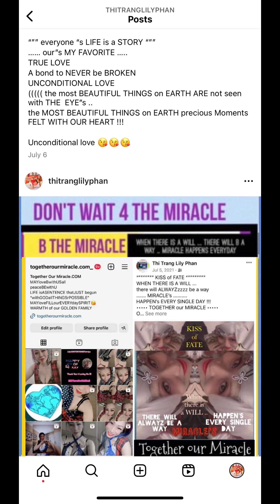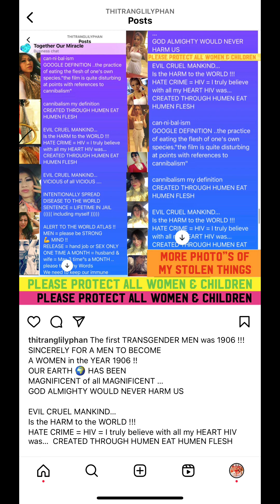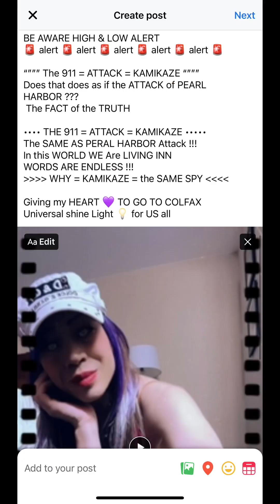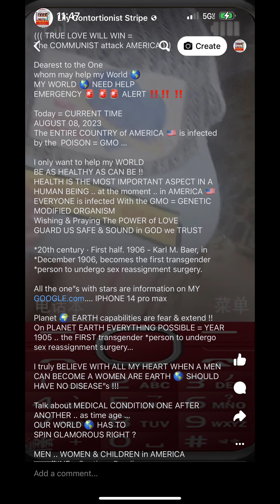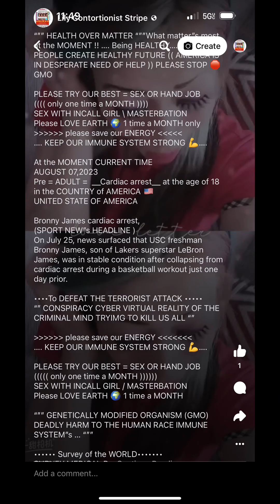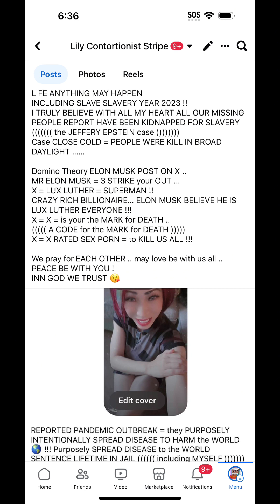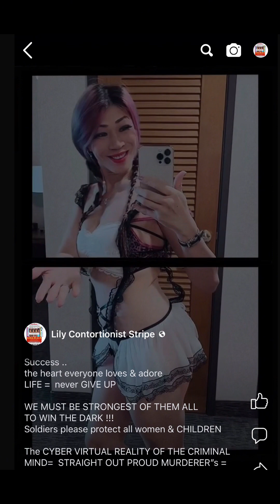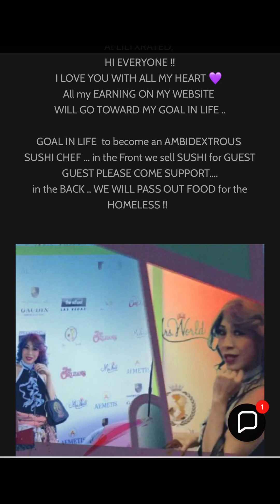THErussianPOISONtheINNOCENTStheNAZIStrying takeOVERtheWORLDtrueLOVEwillWINtheCOMMUNIST attackAMERICA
TRUE LOVE WILL WIN =
The COMMUNIST attack AMERICA
If we knew our World is being under ATTACK ???
As 4 me = MY PROMISE TO MY EARTH 🌎
I will FIGHT MY EVERY LAST BREATH 4 the RIGHT of the WAY

The VISION”s around us
BRING TEAR”s to our Eyes
All around us are SECRETS & LIE
EVERYTHING IN MY RECORDING & in my WRITING is the TRUTH & NOTHING BUT THE TRUTH = I oath in the COURT of LAW

MR Xi Jinping
You are the one with the capability to save my
Whole ENTIRE PLANET 🌎 EARTH
I know you will be in the LIGHT 💡 with us Once you DISCOVER the TRUTH of all TRUTH

Russia is your worst Enemy
RUSSIA HAS ALWAYS DISLIKE YOU
YOU ARE THE BOARDER LINE OF RUSSIA
In the COUNTRY of RUSSIA
have no COAST LINE = NO OCEAN
Russia INVADE SWITZERLAND
during the TIME MR BILL CLINTON
((( 42nd PRESIDENT of the UNITED STATE

THIS INFORMATION ON GOOGLE
MR BILL CLINTON NAME = William Jefferson Clinton is an American politician who served as the 42nd president of the United States from 1993 to 2001. A member of the Democratic

Ebola started the TIME = SWITZERLAND was being UNDER ATTACK

EBOLA = A virus that causes severe bleeding, organ failure, and can lead to death.
Humans may spread the virus to other humans through contact with bodily fluids such as blood.

THIS ARE ALL EVIL MAN KIND = the spread of EBOLA
similar to the SPREAD COVID -19

COVID -19 is proven to Be MAN MADE FROM A LABATORY

THE RUSSIAN POISON THE INNOCENTS
THE NAZIS TRYING TO TAKE OVER THE WORLD …

TRUE FACT= HITLER .. NAZIS .
is the SAME TIME ZONE .. same age as
OUR FIRST PRESIDENT
MR GEORGE WASHINGTON

My ps. I love you LETTER
If I am gonna DIE = I will want to DIE BEAUTIFUL

THE RICH POLITICAL POLITICIANS ARE MURDERER”s
COLD HEARTED MASSACRE MURDERER”s
the COMMUNIST
The GOVERNMENT is being CONTROL by the COMMUNIST

INFLATION is SILENT MURDER 4 us all
((( CYBER VIRTUAL REALITY OF THE CRIMINAL MIND TRYING TO TAKE OVER THE WORLD )))

MY WORLD 🌎 NEED HELP
EMERGENCY 🚨 🚨🚨 ALERT ‼️‼️‼️

Cheers to BLESS BEAUTIFUL DAY EVERYDAY
I only want to help my WORLD
BE AS HEALTHY AS CAN BE !!
HEALTH IS THE MOST IMPORTANT ASPECT IN A HUMAN BEING .. at the moment .. in AMERICA 🇺🇸 EVERYONE is infected With the GMO = GENETIC MODIFIED ORGANISM
Wishing & Praying The POWER of LOVE
GUARD US SAFE & SOUND in GOD we TRUST

*20th century · First half. 1906 - Karl M. Baer, in *December 1906, becomes the first transgender *person to undergo sex reassignment surgery.

All the one”s with stars are information on MY GOOGLE.com …. IPHONE 14 pro max

Planet 🌍 EARTH capabilities are fear & extend !!  On PLANET EARTH EVERYTHING POSSIBLE = YEAR 1905 .. the FIRST transgender *person to undergo sex reassignment surgery…

I truly BELIEVE WITH ALL MY HEART WHEN A MEN CAN BECOME A WOMEN ARE EARTH 🌎 SHOULD HAVE NO DISEASE”s !!!

Talk about MEDICAL CONDITION ONE AFTER ANOTHER .. as time age …
OUR WORLD 🌎 HAS TO
SPIN GLAMOROUS RIGHT ?

MEN .. WOMEN & CHILDREN in AMERICA
are all INFECTED BY THE GMO

“”” GENETICALLY MODIFIED ORGANISM (GMO) DEADLY HARM TO THE HUMAN RACE IMMUNE SYSTEM”s … “””

IN THE COUNTRY OF AMERICA 🇺🇸 =
AMERICA IS IN DESPERATE NEED OF HELP

Please RESEARCH
what’s happening to our WORLD 🌍..
I believe with all my heart 💜
I found the CURE TO END CANCER
“””” Yes = THE CURE TO END CANCER .. “”””

“”” HEALTH OVER MATTER “””
What matter”s most at the MOMENT !!
…. Being HEALTHY…..
HEALTHY PEOPLE CREATE HEALTHY FUTURE

MY LIFE IS MY DREAM COME TRUE .
 • MY L.I.F.E = DESTINY = is L❤️VE •

My writing AUGUST 10,2023
BE AWARE OF THESE PEOPLE
THE MOST WANTED FUGITIVES NATION WIDE = WANTED FOR CONSPIRACY of the Cyber VIRTUAL REALITY of the CRIMINAL MIND TRYING TO KILL US ALL

My WORLD IS BEING UNDER ATTACK
ALL 7 CONTINENTS =
DEAR GOD
To whom may HELP MY WORLD ..
please ASK the

GOVERNOR of CHINA
(((( EMPEROR OF CHINA 🇨🇳 )))))
MR Xi Jinping
PRESIDENT of China

(((( including you too MR Xi Jinping ))))

“”” everyone “s LIFE is a STORY “””
our”s MY FAVORITE

Please HELP my WORLD 🌎…. TRUE LOVE
Dear GoD .. A bond to NEVER be BROKEN
i promise to Fight my Every Last Breath for the RIGHT of the WAY ..
UNCONDITIONAL LOVE FROM ME TO YOU
at the MOMENT = my INCALL JOB

My clients are all ill
Physically ill
From the GMO =
GENETICALLY MODIFIED ORGANISM (GMO)

the most BEAUTIFUL THINGS on EARTH ARE not seen with THE  EYE”s
the MOST BEAUTIFUL THINGS on EARTH precious Moments FELT WITH OUR HEART

Today = CURRENT TIME my wriiting
The ENTIRE COUNTRY of AMERICA 🇺🇸 is infected by the  POISON = GMO

DARE OUR SOUL TO GO
BEYOND WHAT OUR EYES MAY SEE

their are DOCTORS prescribed WRONG
TREATMENT to PATIENT”s

Please INVESTIGATE in the DOCTOR”s
who HAVE NO LOVE 4 my WORLD 🌍